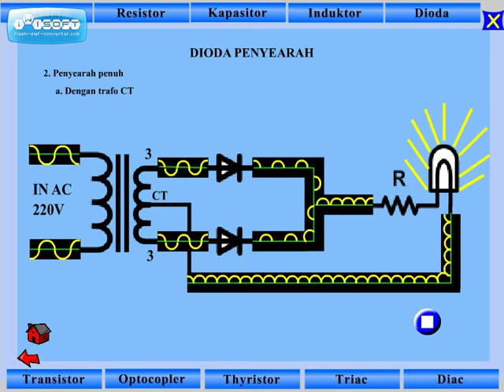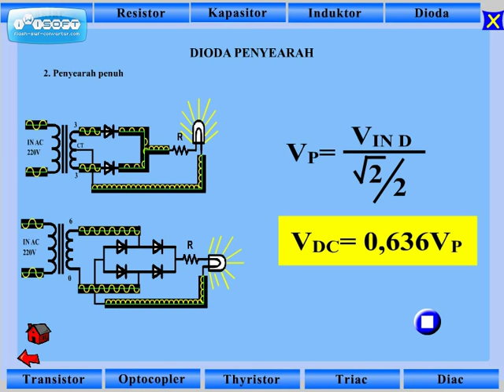Dioda 2 Penyearah Gelombang AC ke DC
Penyearah gelombang AC ke DC dengan rangkaian setengah gelombang dan gelombang penuh. Sumber yang digunakan Trafo Engkel dan Center Tap.